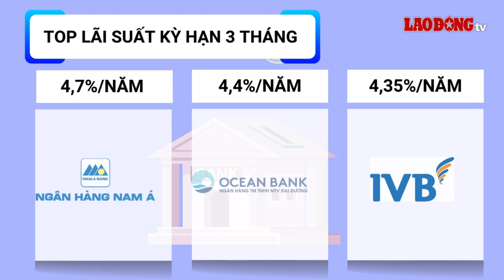Lãi suất 10.12: Ồ ạt bật tăng bất ngờ, nên gửi tiền ở đâu? | Báo Lao Động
BÁO LAO ĐỘNG | Lãi suất tiết kiệm 10.12: Thị trường ghi nhận nhiều ngân hàng tăng lãi suất hôm nay, gửi tiền ở đâu hời nhất?

* Đường dây nóng: 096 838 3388